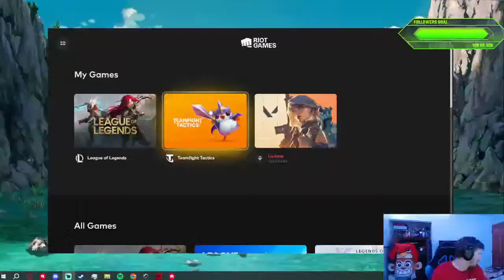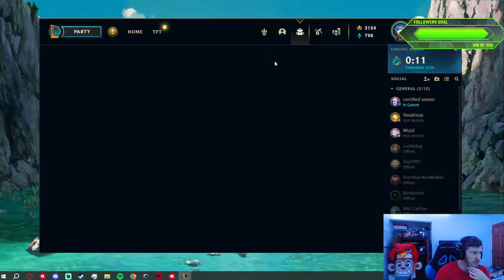Totem Pole Game play!!!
Streaming new game mode on league!!!